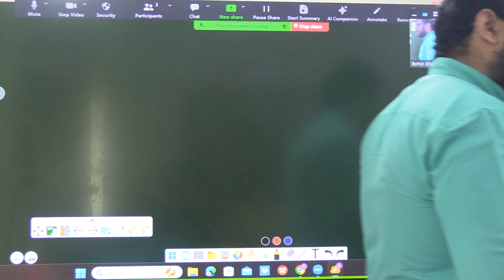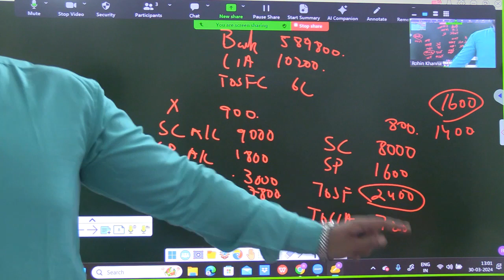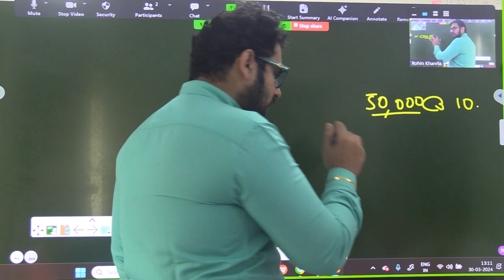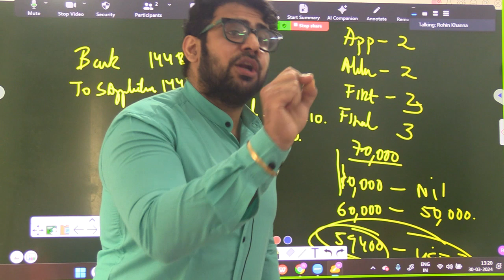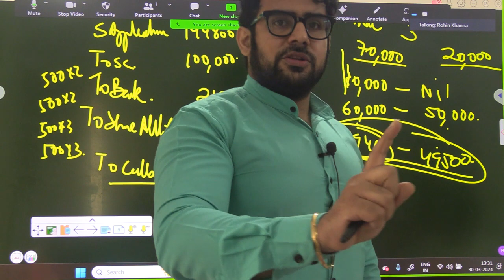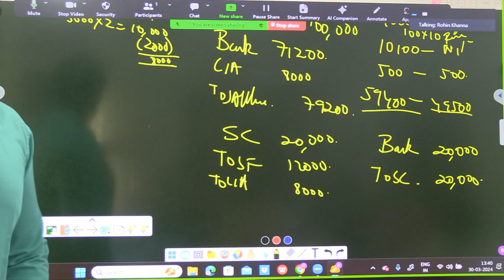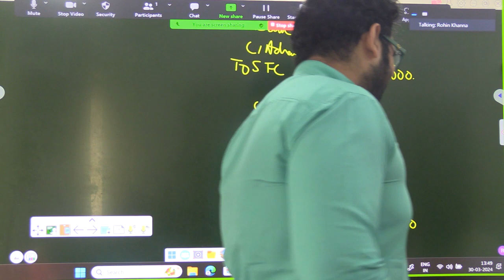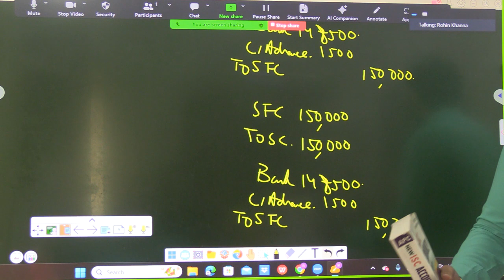Company Accounts Practice Class Gopal SUM